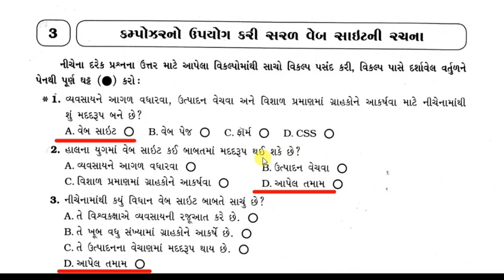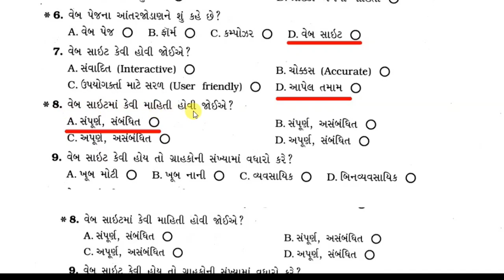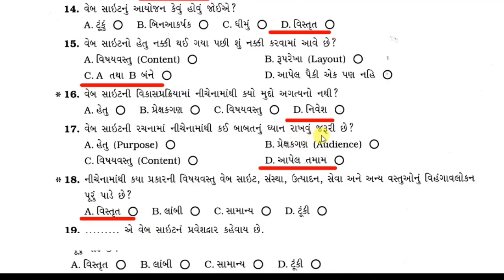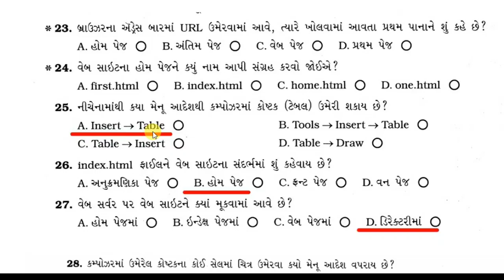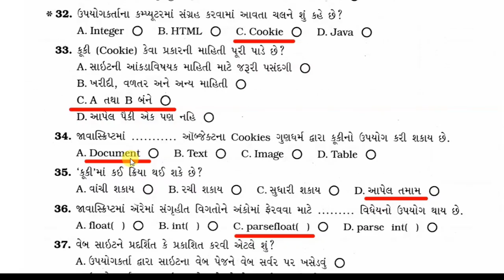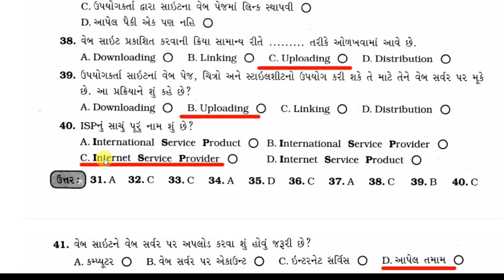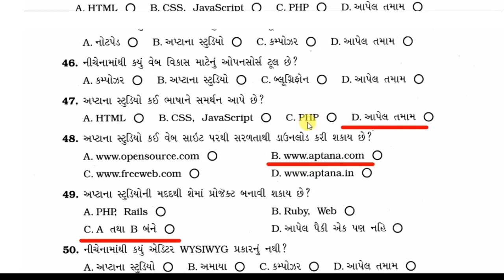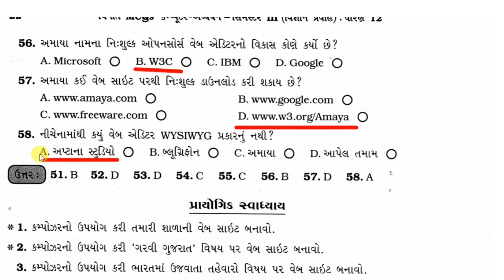std 12 computer chapter 3 mcq